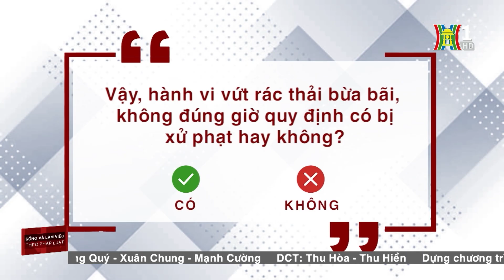Nói xấu người yêu cũ trên mạng xã hội sẽ bị truy tố?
Bên cạnh những mặt tích cực của công nghệ số, sự bùng nổ của internet cũng kéo theo nhiều vấn nạn diễn ra hàng ngày trên không gian mạng. Bôi nhọ hay xúc phạm danh dự, nhân phẩm là hiện tượng xảy ra tràn lan trên mạng xã hội. Hành vi này sẽ bị pháp luật xử lý như thế nào, mời quý vị cùng trao đổi với luật sư của chương trình để hiểu rõ hơn về quy định này.